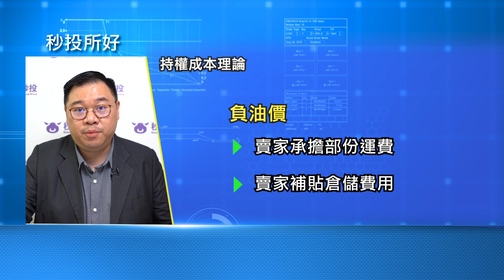【秒投所好】專家為您分析如何以持權成本理論解釋原油市場情況🤩| 秒投StockViva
持權成本理論是一個簡單的學術理論，用來測算期貨價格，而此價格是由現貨價加上保險費，再加上倉儲費用得出來的。舉個例子，一個蘋果現價賣五元，但一個星期的倉儲費是0.1元，即是一星期後，該蘋果要用5.1元才能維持成本賣出去。

事實上，此理論可套用於四月發生的「負油價」事件中，當中可簡單地反映到兩個重點。今集 關智恒 會提到持權成本理論與原油市場的關係！

澳門廣播電視股份有限公司 TDM-Teledifusão de Macau, S.A.